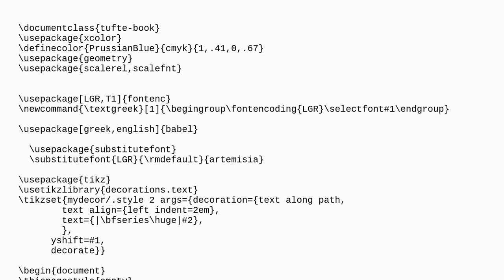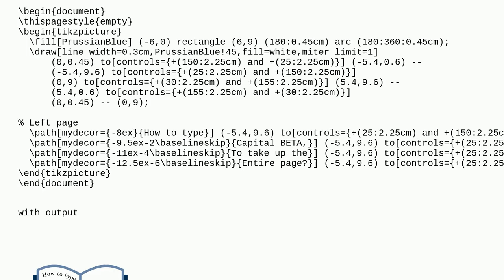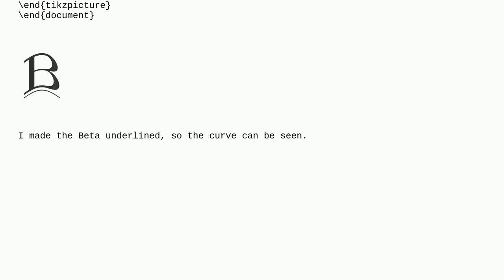Tex: How to Type a Scaled Greek Letter to Fit an Arched Page of a Tikzpicture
How to Type a Scaled Greek Letter to Fit an Arched Page of a Tikzpicture

A special thanks goes out to the community

  tikz-pgf scale scalerel greek tikz-pic